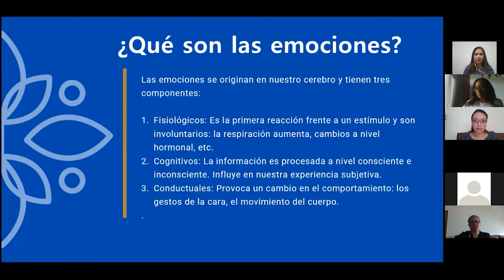Inteligencia Emocional: estructura de las emociones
Queremos compartir contigo una serie de fragmentos valiosos sobre un taller de inteligencia emocional y resiliencia que desarrollamos para nuestra comunidad de becarios.
En este primer video, Angélica Anaya y Carmen María Valencia, psicólogas de nuestro Centro ¡Supérate! Fundación Poma, nos explican un poco sobre la estructura de las emociones.